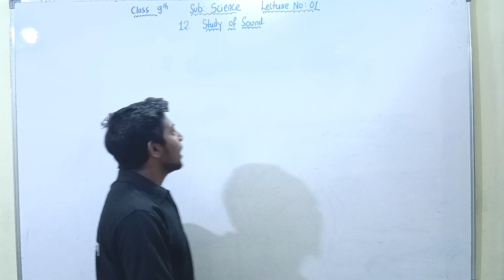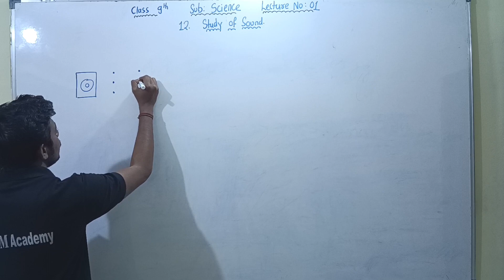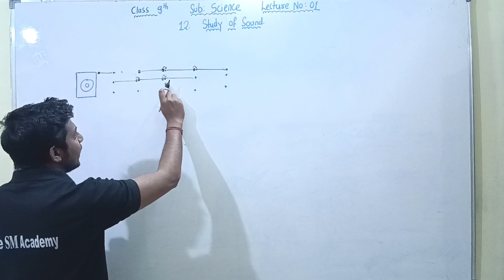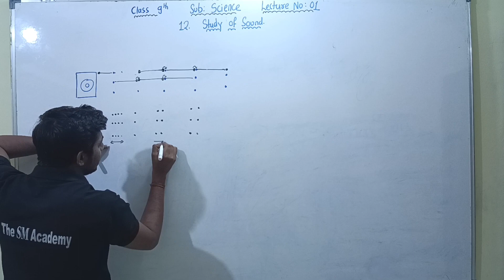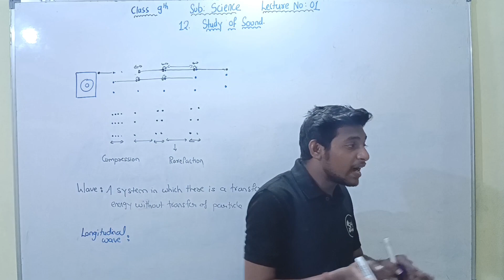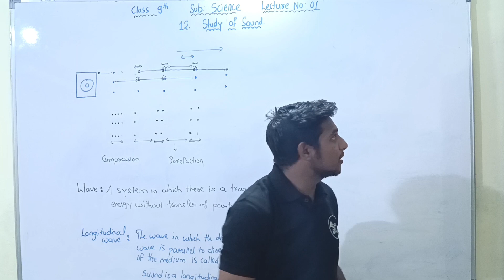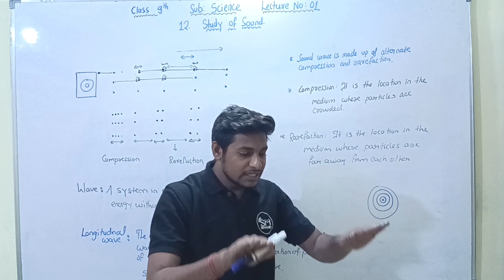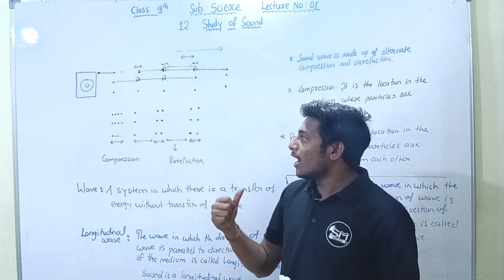Class 09 I Lecture No 01 I Introduction I Study of sound I Maharashtra State Board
Introduction to Sound. What is sound? What is a wave? What is a longitudinal wave? What is a transverse wave?